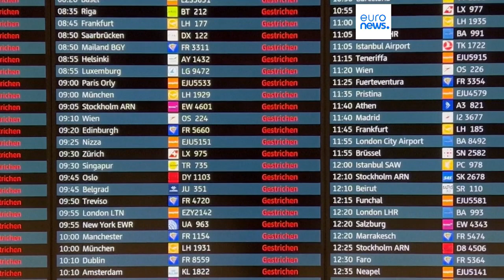Greve nos aeroportos alemães cancela centenas de voos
Centenas de voos foram cancelados devido à greve dos trabalhadores de quatro aeroportos alemães: Berlim, Hamburgo, Hannover e Bremen. Entre os cancelamentos estão algumas ligações aéreas entre Portugal e a Alemanha.